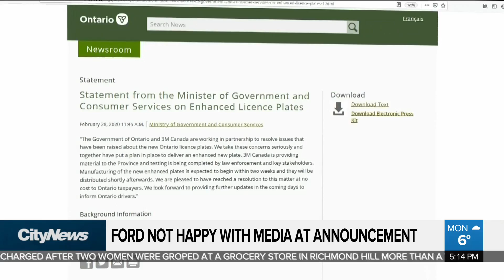Questions about faulty licence plates prompts testy exchange from premier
Doug Ford, after repeated questions about the province’s faulty licence plates Monday, blasted the media. Cynthia Mulligan with what was said during the testy exchange, and what the premier was hoping to focus on instead.